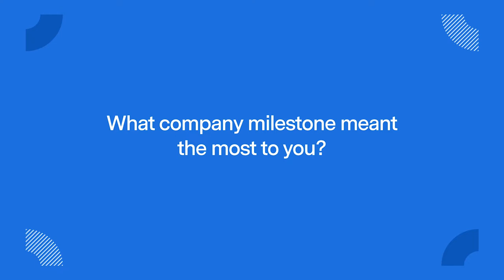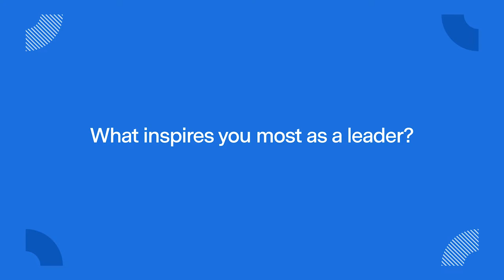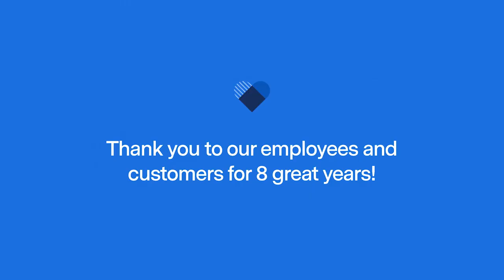Celebrating 8 Years of BlueVine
BlueVine turns eight today!

Since 2013, we've supported over 87,000 small businesses with our core products and more than 300,000 small business owners through the Paycheck Protection Program (PPP).

Thank you to all of our customers for helping us get to where we are today. Small businesses are at the center of what we do, and we can't wait to continue providing innovative banking products tailored to your unique needs.

Here's to many more years of growing together.